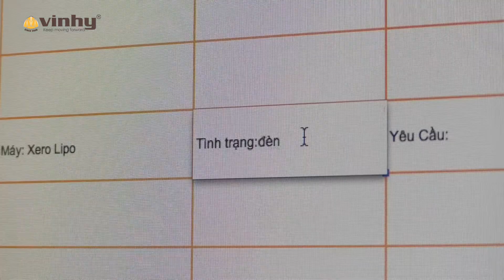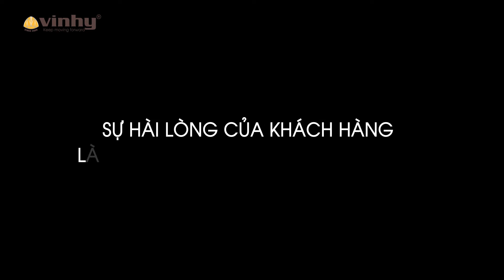Dịch vụ bảo trì MÁY LASER THẪM MỸ, chăm sóc khách hàng tốt nhất tại Vinhy - 0911 714 898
Dịch vụ bảo trì, chăm sóc khách hàng tốt nhất tại Vinhy - 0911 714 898
Với một dịch vụ tốt nhất. Vinhy mang đến cho quý khách hàng dịch vụ bảo trì máy miễn phí cho dù mua máy của ai.